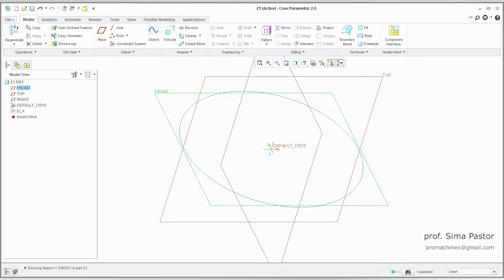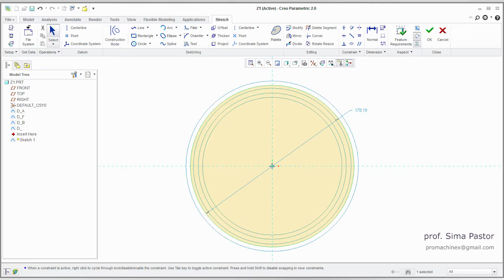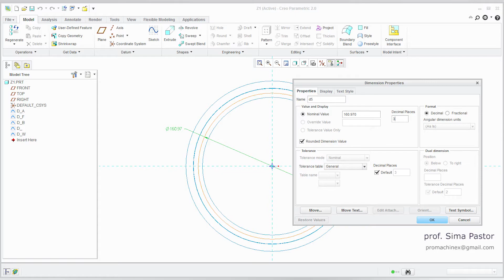Creo Gear Shaft Assembly 01 Helical Gear 01 Base Geometry